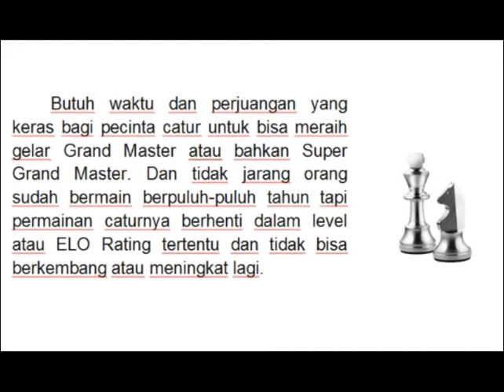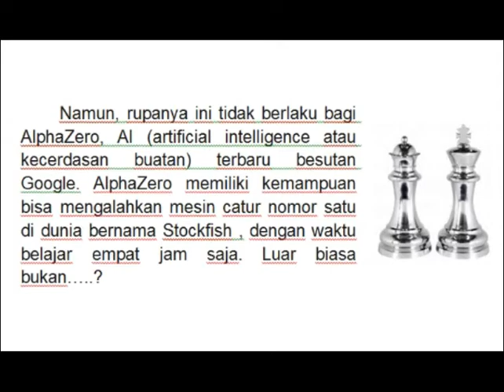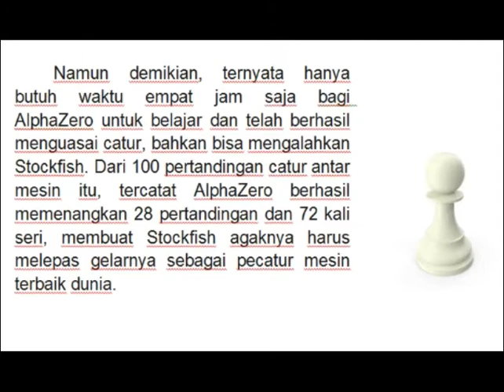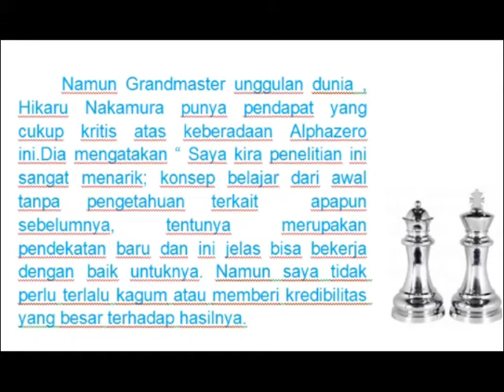Dibalik Kehebatan Engine Catur Alphazero yang diungkap GM Nakamura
AlphaZero (Computer) - Stockfish (Computer) [C11]
AlphaZero - Stockfish London ENG, 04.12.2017
 1.d4 e6 2.e4 d5 3.Nc3 Nf6 4.e5 Nfd7 5.f4 c5 6.Nf3 cxd4 7.Nb5 Bb4+ 8.Bd2 Bc5 9.b4 Be7 10.Nbxd4 Nc6 11.c3 a5 12.b5 Nxd4 13.cxd4 Nb6 14.a4 Nc4 15.Bd3 Nxd2 16.Kxd2 Bd7 17.Ke3 b6 18.g4 h5 19.Qg1 hxg4 20.Qxg4 Bf8 21.h4 Qe7 22.Rhc1 g6 23.Rc2 Kd8 24.Rac1 Qe8 25.Rc7 Rc8 26.Rxc8+ Bxc8 27.Rc6 Bb7 28.Rc2 Kd7 29.Ng5 Be7 30.Bxg6 Bxg5 31.Qxg5 fxg6 32.f5 Rg8 33.Qh6 Qf7 34.f6 Kd8 35.Kd2 Kd7 36.Rc1 Kd8 37.Qe3 Qf8 38.Qc3 Qb4 39.Qxb4 axb4 40.Rg1 b3 41.Kc3 Bc8 42.Kxb3 Bd7 43.Kb4 Be8 44.Ra1 Kc7 45.a5 Bd7 46.axb6+ Kxb6 47.Ra6+ Kb7 48.Kc5 Rd8 49.Ra2 Rc8+ 50.Kd6 Be8 51.Ke7 g5 52.hxg5 1–0